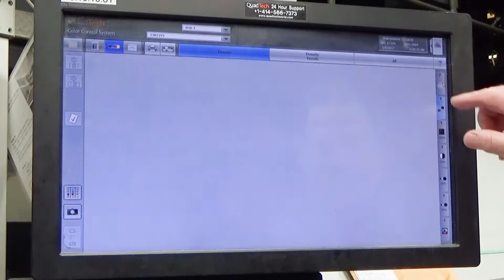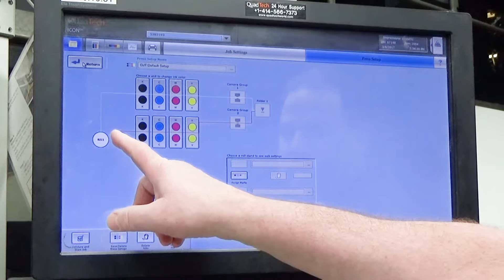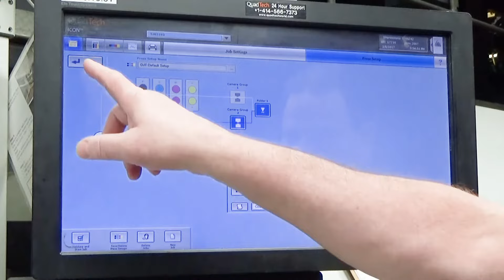SpectralCam: Spectral, L * a * b *, ∆E, Density, and Gray Balance control at full press speed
The Baldwin Vision Systems Color Control with SpectralCam™ — featuring technology pioneered by leading international color specialist System Brunner® — is proven to deliver the closest match between proof and production run. This system not only controls solid ink density, but also three-color gray balance, tonality, mid-tone dot gain and more— ensuring consistent, top-quality color from start to finish.

Unique in the industry, Color Control with SpectralCam achieves much greater accuracy by measuring true L * a * b * values ​​from a 31-bin spectrophotometer, rather than calculating values ​​from an RGB sensor. Visual and audio alarms alert operators to errors and out-of-tolerance conditions, allowing for prompt resolution and minimum impact on production.